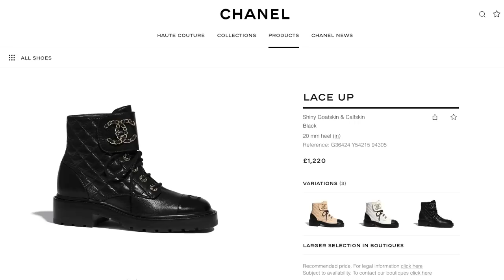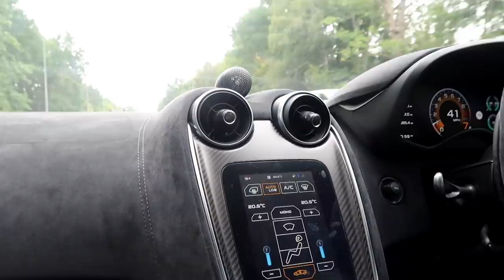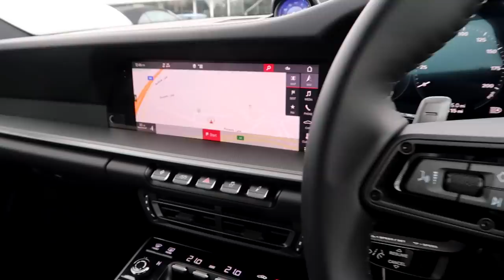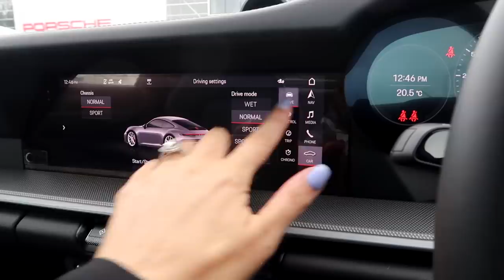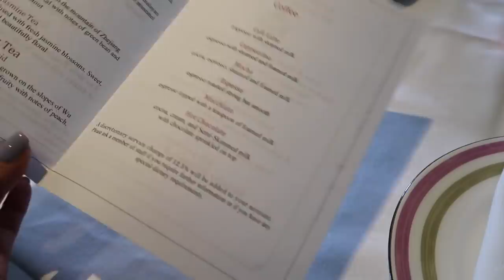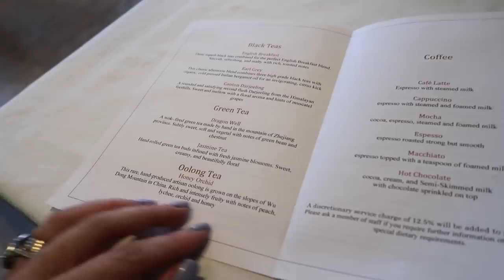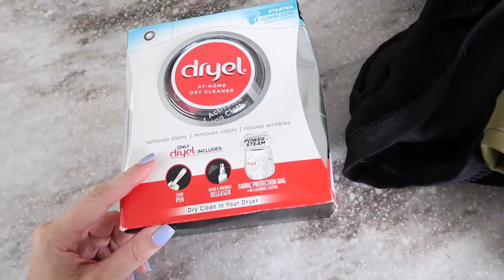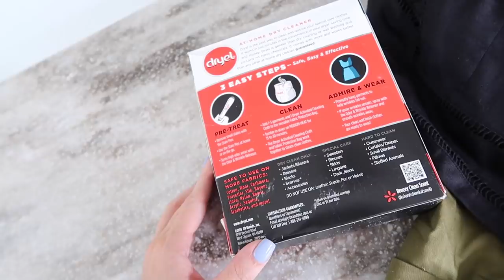Unboxing 3 New Designer Bags (UNDER £900) & CHANEL AW20 HACK! Plus...NEW PORSCHE VLOG! / FARFETCH AD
How to get the Chanel AW20 look for less + husband and wife day out vlog -including afternoon tea and a new Porsche

For new /current items, the following brands are excluded from the 10% off: Gucci, Fendi, Bell & Ross, Ulysse Nardin, Girard Perregaux, Zenith, Tag Heuer, Chopard, Pomellato, De Beers, Tiffany & Co. , David Yurman, Boucheron, Fornasetti, Mad Paris, Acne Studios